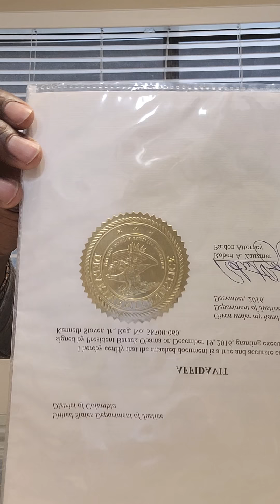Real talk from a Lifer! Scared Straight!! Bloody Beaumont!